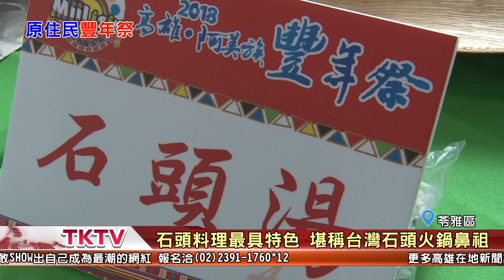1070822【港都新聞】2018原住民聯合豐年祭儀 周末盛大登場